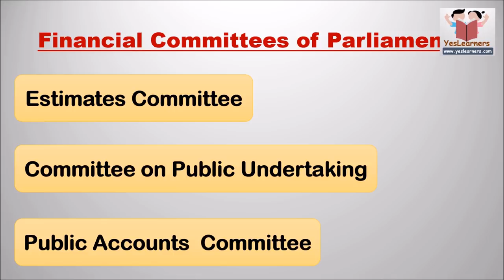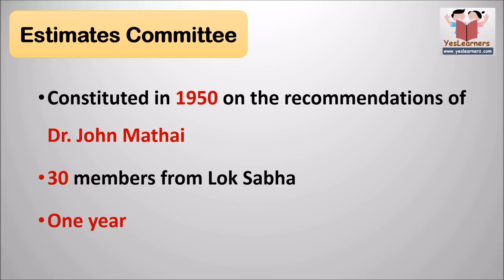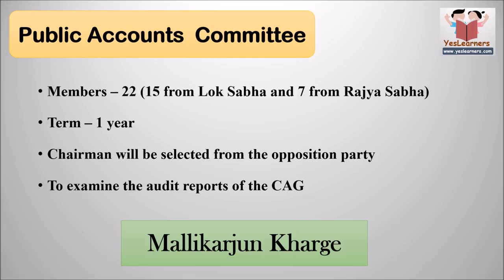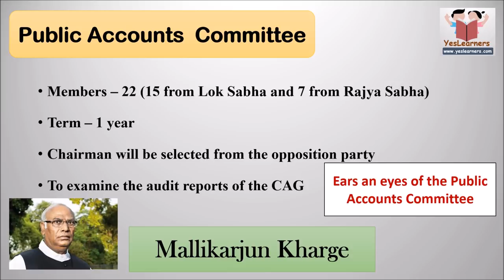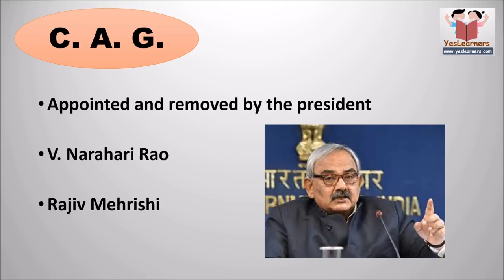Parliamentary Committees and CAG- Kerala PSC Coaching